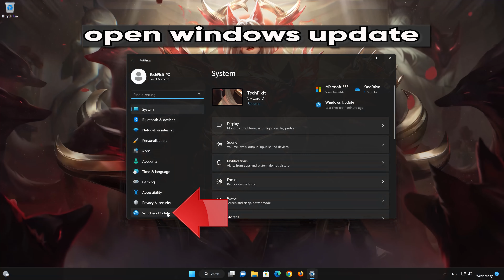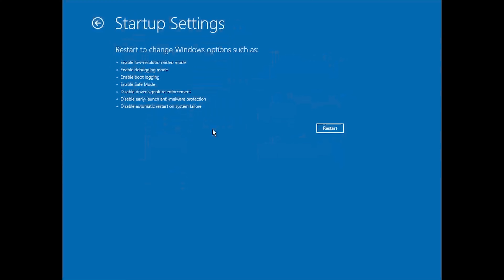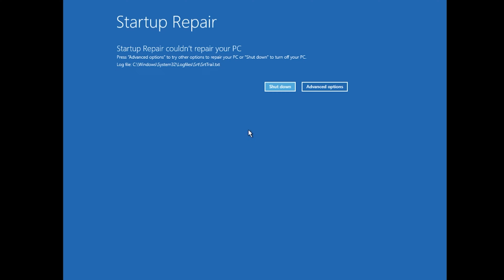How to ACCESS BOOT MENU Windows 11 💻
In this video, we'll show you how to access the boot options in Windows 11. Follow our simple step-by-step guide to navigate the boot options and troubleshoot or configure your system as needed.

 》 CHAPTERS 《

00:00 Intro
00:15 Solution #1
01:48 Solution #2
02:05 Outro